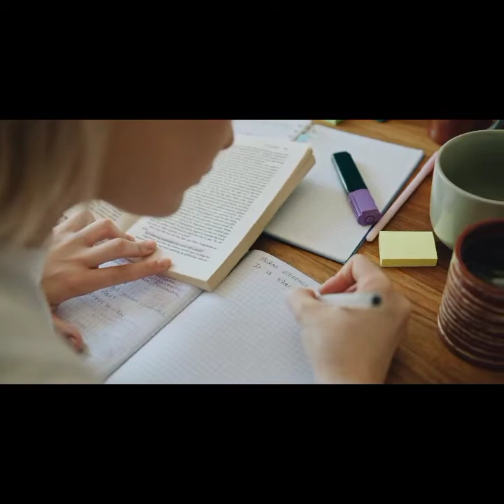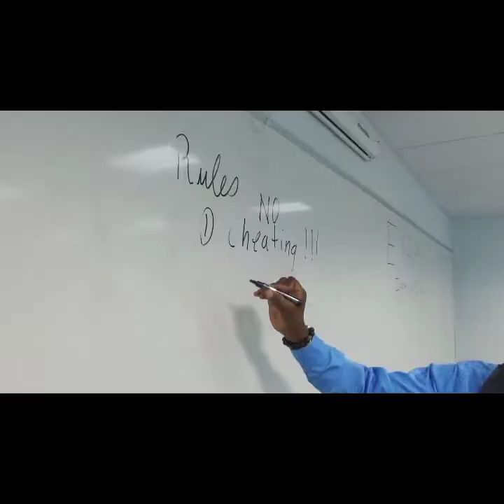strategies of competitive exams | These tips will make you crack any competitive exam 🔥🔥🔥🔥100%🔥🔥🔥🔥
strategies of competitive exams | These tips will make you crack any competitive exams.

Are you preparing for competitive exams or government exam for IAS, IPS, IIT ,NEET or any other exam than this video is specially made for you this video will help you to understand the strategy for your competitive exam. this video is only for educational purpose